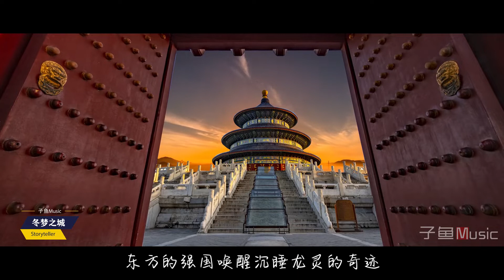Chinese songs - 热“雪”沸腾！一首超燃的《冬梦之城》，为冬奥健儿加油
❖非常感謝大家對於頻道的支持以及給於歌曲的點贊❖▬▬▬▬▬▬▬▬▬▬▬▬▬▬▬▬▬▬▬▬▬▬▬▬▬▬▬▬▬❖
❖❖Chinese songs | Internet songs | 爱国歌曲 | 网络歌曲 | MV | 子鱼Music❖❖